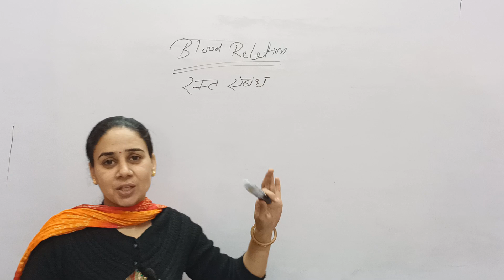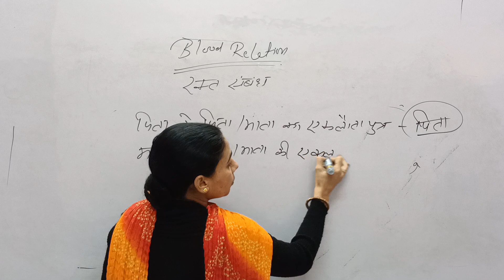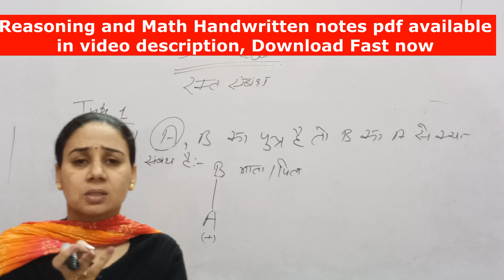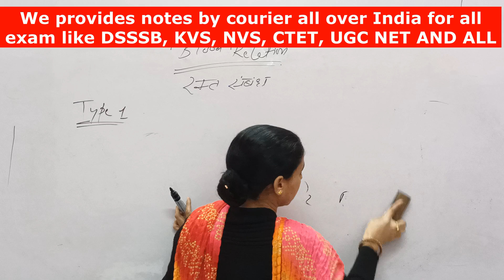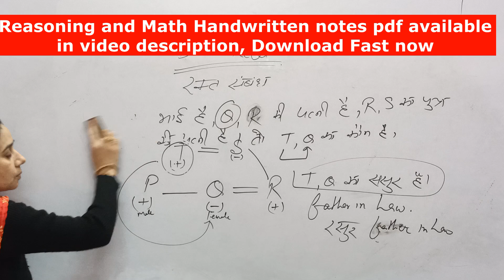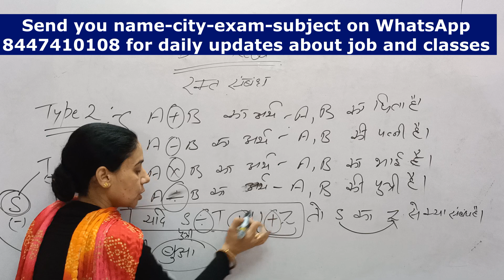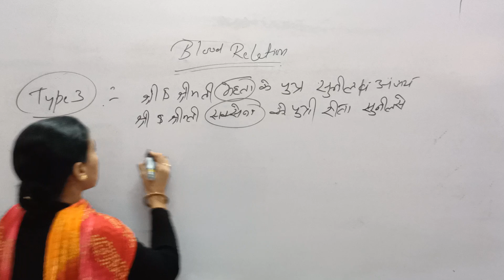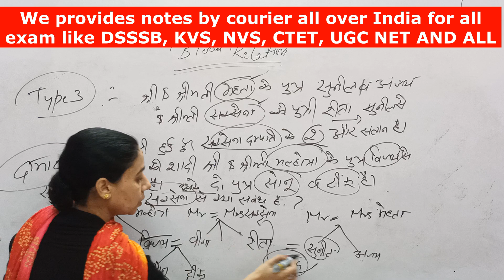REASONING LIVE CLASS NO. 2 - BLOOD RELATIONS FULL CHAPTER WITH PRACTICE QUESTIONS!!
1. HINDI PEDAGOGY E-BOOK FOR CTET, KVS, DSSSB, HTET, UPTET, REET ETC. (HINDI MEDIUM)...

2. ENGLISH PEDAGOGY FOR CTET, KVS, DSSSB, HTET, UPTET, REET ETC. .

3. MATH PEDAGOGY (HINDI MEDIUM) FOR CTET, KVS, DSSSB, HTET, UPTET, REET ETC.

4. सामाजिक विज्ञान (SOCIAL SCIENCE PEDAGOGY IN HINDI MEDIUM) FOR CTET, KVS, DSSSB, HTET, UPTET, REET ETC.

5. MATH HANDWRITTEN NOTES (हिंदी मिडियम) BY PAWAN YADAV SIR FOR ALL COMPETITIVE EXAMS .

6. REASONING HANDWRITTEN NOTES (हिंदी मिडियम) BY RITU MAM FOR ALL COMPETITIVE EXAMS .

7. बाल विकास और शिक्षा शास्त्र (HINDI MEDIUM E-BOOK) CHILD DEVELOPMENT & PEDAGOGY (850 महत्वपूर्ण प्रश्न जो पिछले सालों में पूछे गए हैं ).

8. बाल विकास और शिक्षा शास्त्र COMPLETE BOOK WITH THEORY AND QUESTIONS (CHILD DEVELOPMENT AND PEDAGOGY FOR KVS , CTET, HTET and all (HINDI MEDIUM).

9. CHILD DEVELOPMENT AND PEDAGOGY (ENGLISH MEDIUM).

10. CHILD DEVELOPMENT AND PEDAGOGY (ENGLISH MEDIUM) QUESTION BOOKLET (600 MCQ) with Answer (English Medium).

11. पर्यावरण अध्ययन E-BOOK (पर्यावरण अध्ययन के 690 महत्वपूर्ण प्रश्न)...

12. EVS PRT HANDWRITTEN NOTES (HINDI MEDIUM) .

13. COMPUTER MCQ EBOOK (ENGLISH MEDIUM).

18. 10 हिंदी टेस्ट पेपर FOR TGT AND PGT TEACHER ... DOWNLOAD PDF .

19. 550 Most Important Question of Haryana GK by DR. VIJAY SIR.

20. संपूर्ण हरियाणा सामान्य ज्ञान और पिछले सालों में पूछे गए प्रश्न उत्तर (HINDI MEDIUM HANDWRITTEN WRITTEN NOTES).

Category